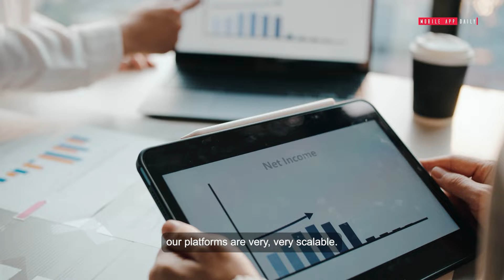Redefining Digital Payments: An Exclusive Interview with Rajesh Londhe, Co-Founder of PhiCommerce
Welcome back to MobileAppDaily! In this captivating episode of our Founder's & Leader's Interview Series, we're delving deep into the ever-evolving world of banking and payments. Join us as we sit down with Rajesh Londhe, a visionary entrepreneur and the Co-Founder of PhiCommerce. Rajesh's vast experience in the payment industry has led to groundbreaking innovations that are shaping the way we handle money.

In this interview, we explore key topics, including the market demand for PhiCommerce, the future of payments in India, the technological foundation of their platform, and their expansion plans. Plus, Rajesh shares valuable entrepreneurial advice and thoughts on the world of content creation and life decisions.

If you're curious about the future of digital payments and the potential for innovation in the FinTech sector, this conversation is a must-watch!